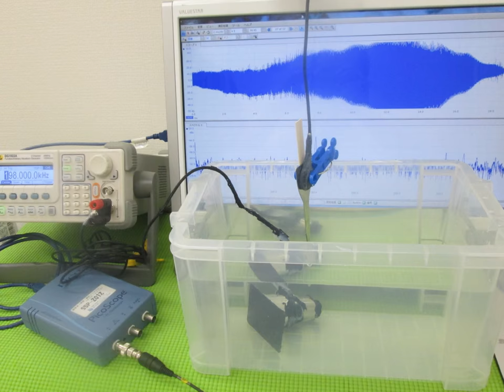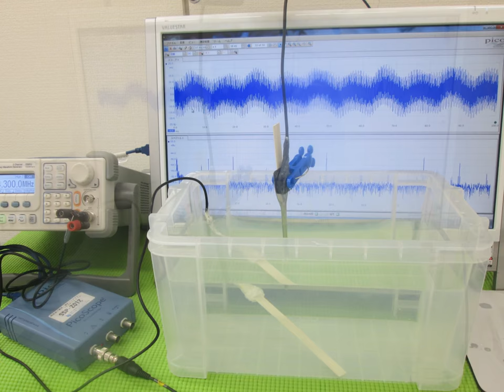超音波実験写真 Ultrasonic experiment photo